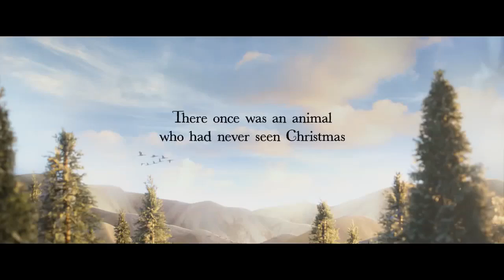a very watership Xmas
The cut of John Lewis' overly sickly advert that would be more appropriate to everyone that grew up in the 80s.